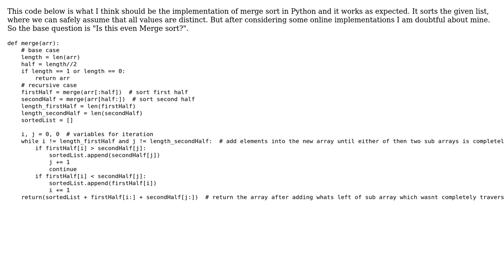Code Review: Python merge sort for a list containing distinct values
With thanks & praise to God, and with thanks to the many people who have made this project possible! | Content (except music & images) licensed under CC BY-SA | Music | Images & others | With thanks to user vnp user Bill_Bates user 200_success and the Stack Exchange Network Trademarks are property of their respective owners. You are responsible for your own actions.